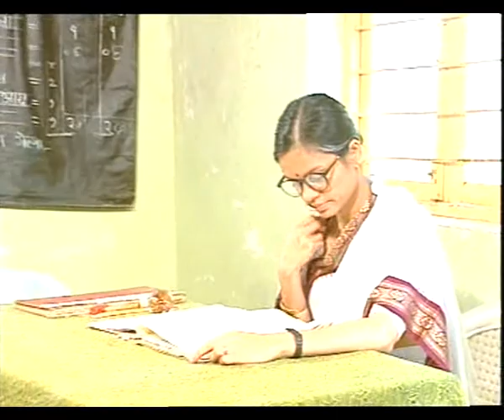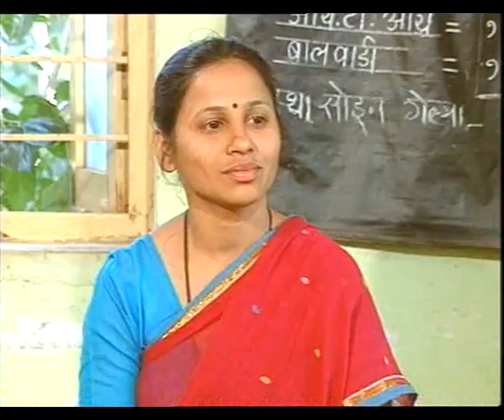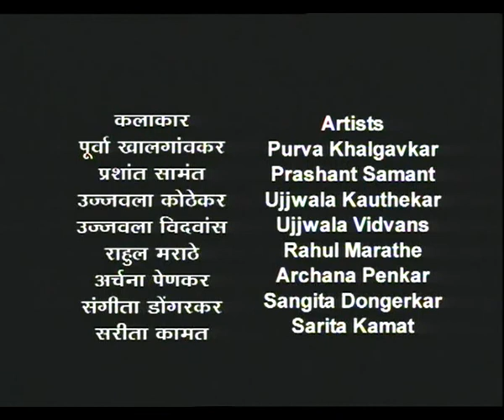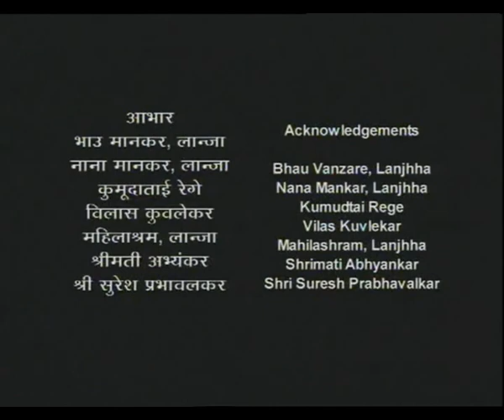AAINA EP 7